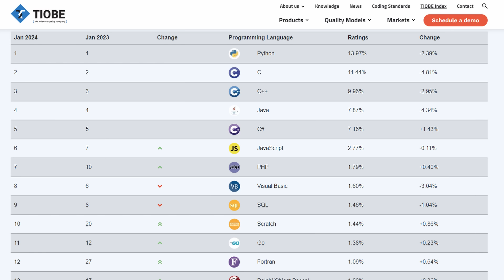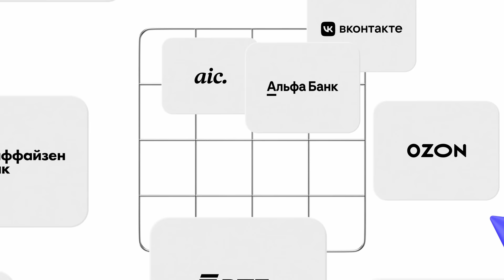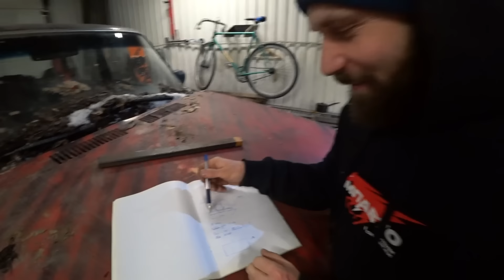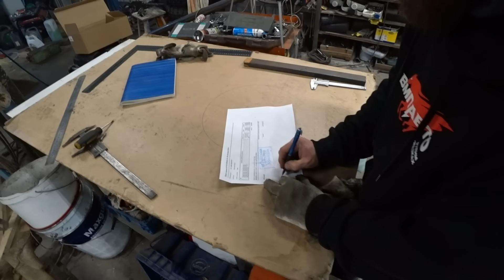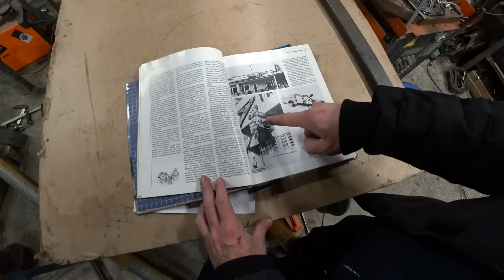ЖИГА на ГУСЕНИЦАХ за 100.000 рублей!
Хочешь в нашу команду? Пиши